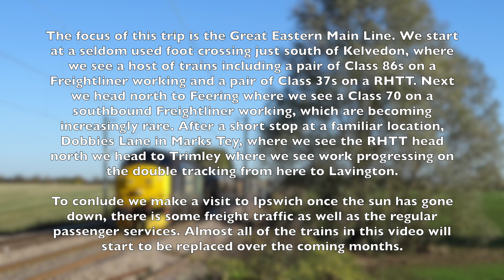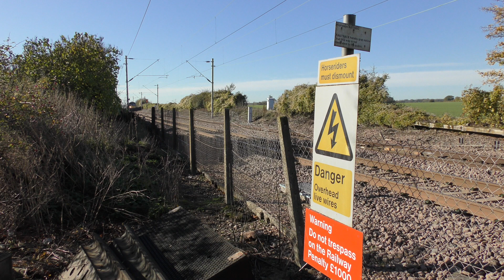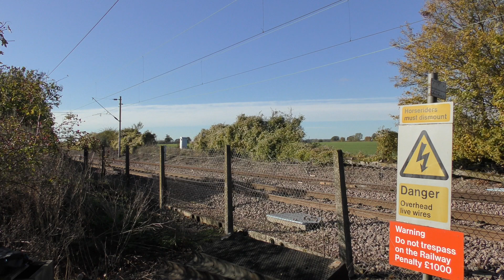Kelvedon Snivellers Lane, Marks Tey Dobbies Lane, Trimley & Ipswich (31-10-2018)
The focus of this trip is the Great Eastern Main Line. We start at a seldom used foot crossing just south of Kelvedon, where we see a host of trains including a pair of Class 86s on a Freightliner working and a pair of Class 37s on a RHTT. Next we head north to Feering where we see a Class 70 on a southbound Freightliner working, which are becoming increasingly rare. After a short stop at a familiar location, Dobbies Lane in Marks Tey, where we see the RHTT head north we head to Trimley where we see work progressing on the double tracking from here to Lavington.

To conlude we make a visit to Ipswich once the sun has gone down, there is some freight traffic as well as the regular passenger services. Almost all of the trains in this video will start to be replaced over the coming months.